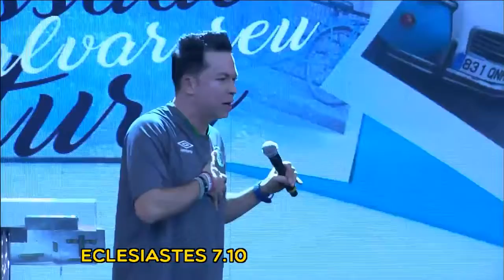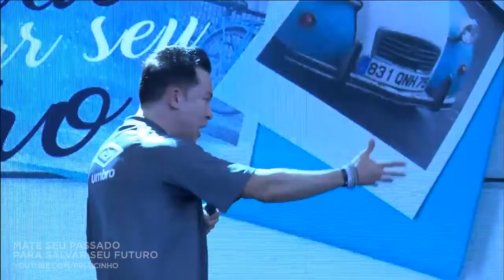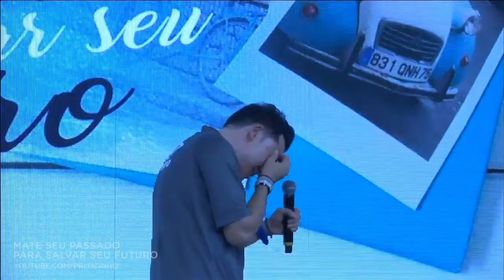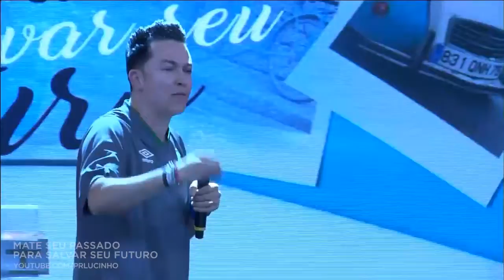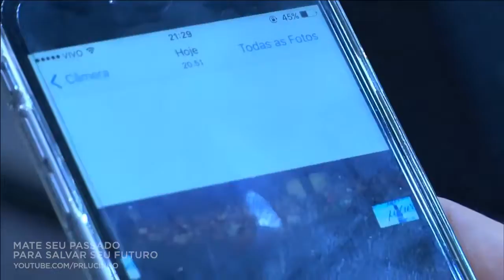Pr. Lucinho Barreto - Mate Seu Passado Para Salvar Seu Futuro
HashTag =